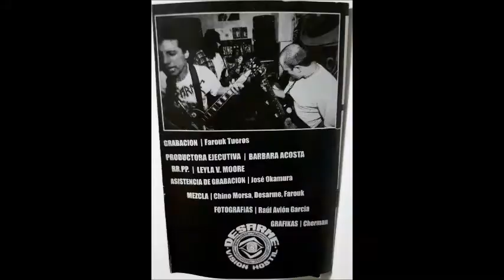Desarme - Visión Hostil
Tema perteneciente a su tape Visión Hostil.
Producido por Averno Records y Desarme.
Grabado y mezclado en Farouk Estudios en noviembre de 1999

Carlos Angeles - guitarra y coros
Marut Pozzi Escot - bateria
Jose Arenaza - bajo
Rodolfo Vértiz - voz y guitarra